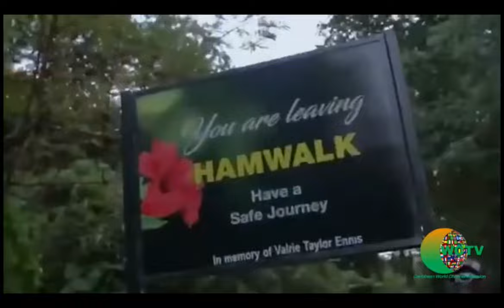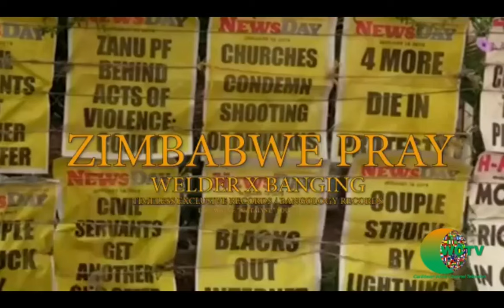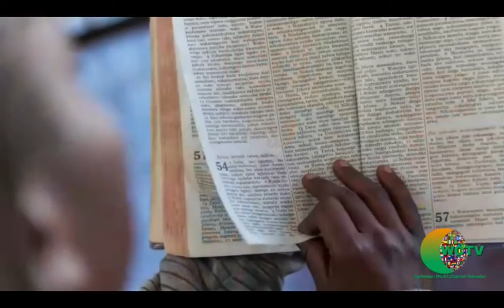WELDER SPOTLIGHT JULY 2023... RAINGER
ARTIST RAINGER AND BLACK LION SOCCER .. FUNDAY